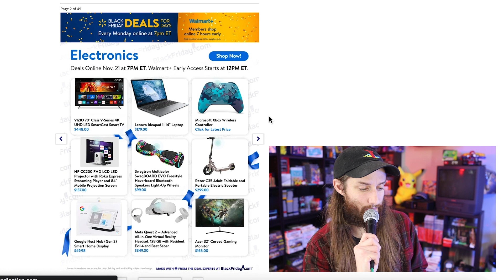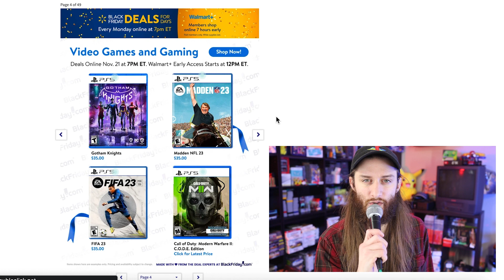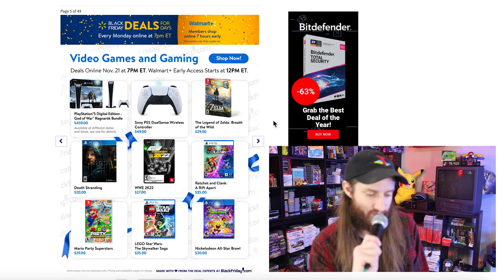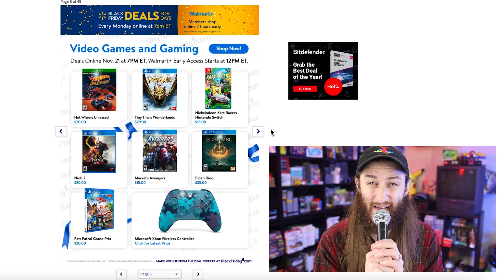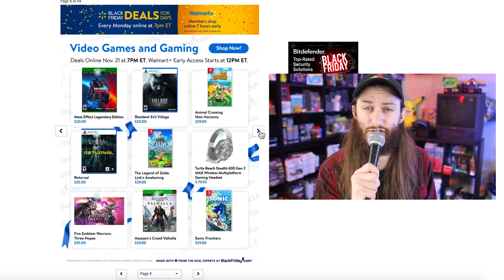Walmart Black Friday Deals 2022: The Best Video Game DEALS!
Walmart has a bunch of awesome Black Friday deals for this year, so let's take a look at the Walmart Black Friday Deals for video games!